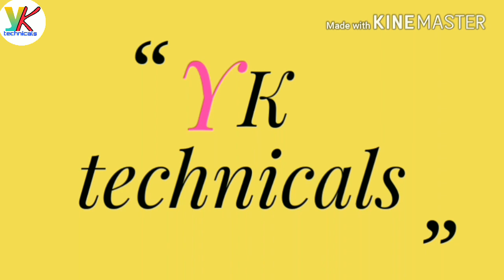IMEI iनंबर क्या होता है और इसका use क्या है IMEI nunber kya hota hai [ hindi video]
namskar doshto mai yogesh  aap sbhi ka swagat krta hu yk technicals m
aaj ke es video  mai m aap se bat krne wala hu mobile phone m Print IMEI number k bare m

or btaunga ki es ka kya use hai

aasha krta hu aaj ki mere ye video aap ko pasand aayegi

ager aap ne hmare channel ko abhi tak subscirbe nahi kiya hai to please ko jarur se subscrib kr le